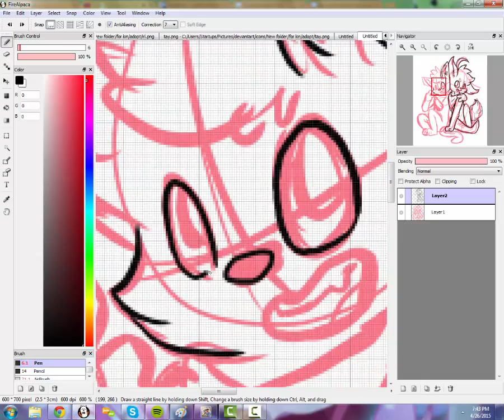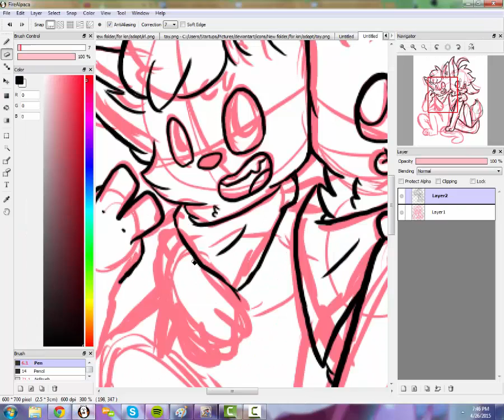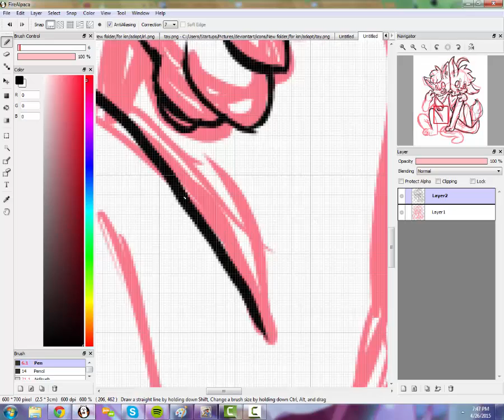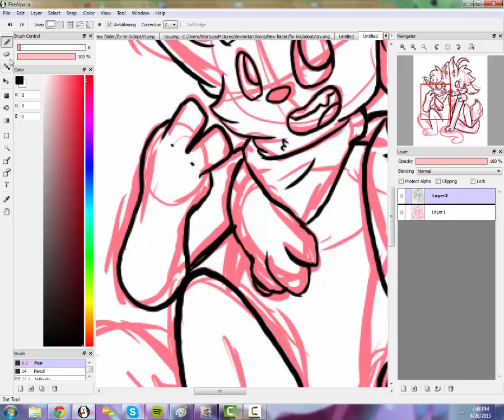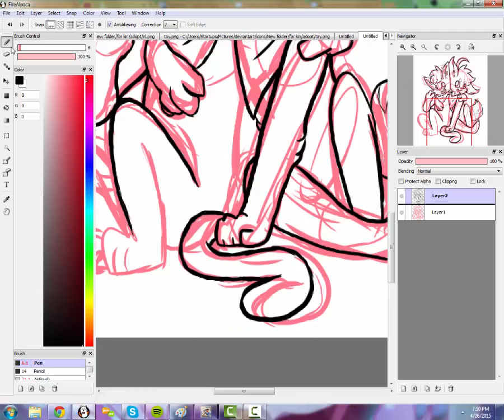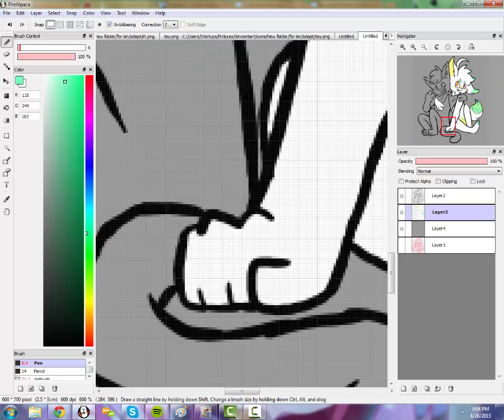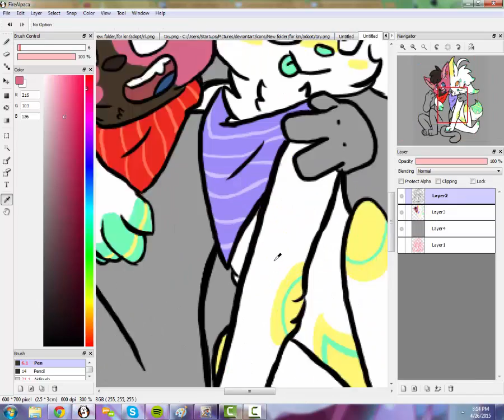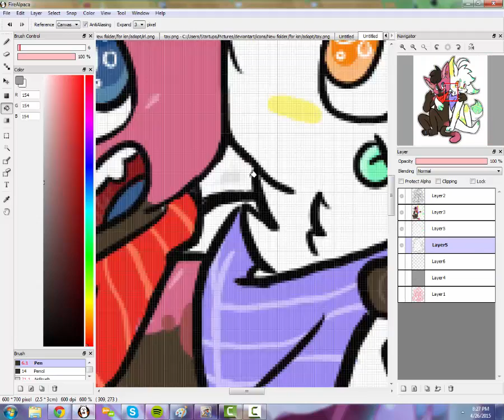cute bfs idk lol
for my coolfriend jean!! hope ya like m8!!! sorry forthe sudden startof the song :^((